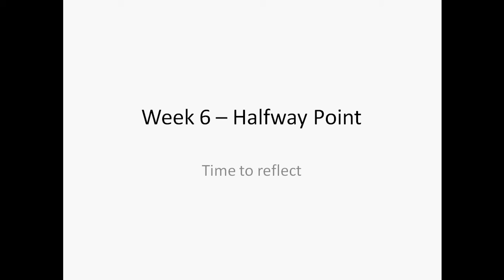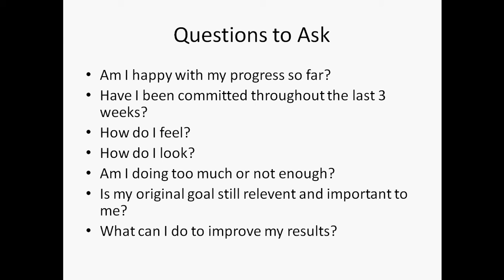TBTC Week 6